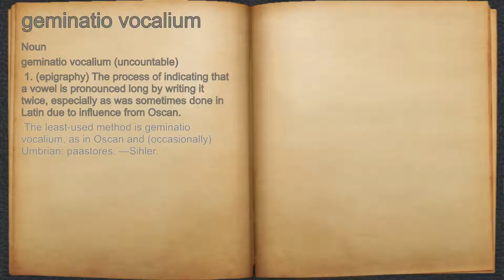What does geminatio vocalium mean?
A spoken definition of geminatio vocalium.

Intro Sound:
Typewriter - Tamskp